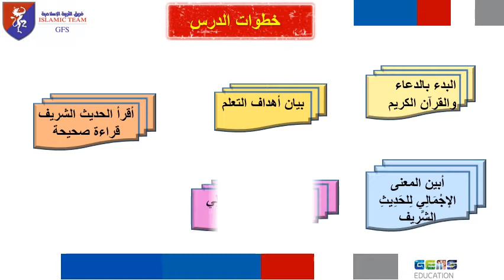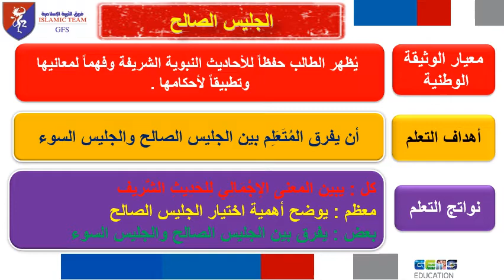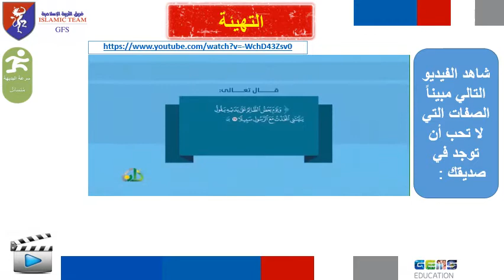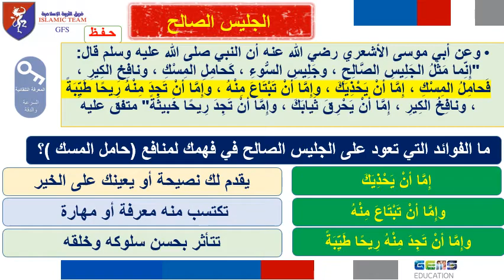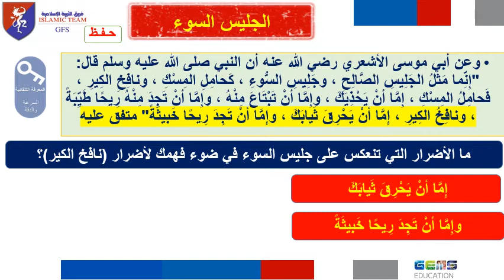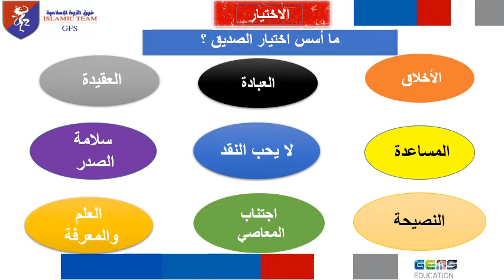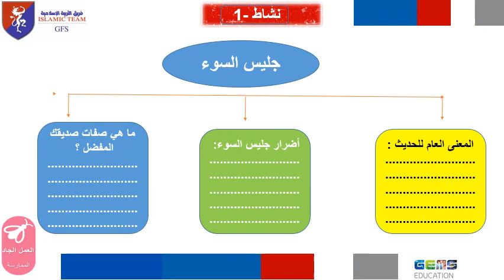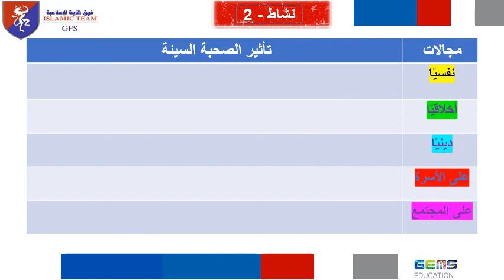T2 Week 2 Lesson 2 Islamic A Y7